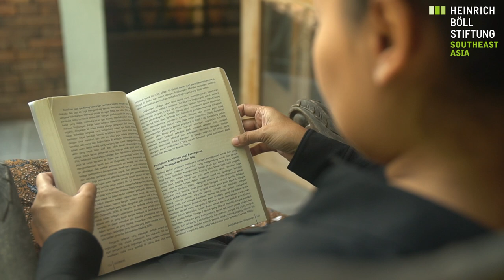Climate Change and Women - Dr. Dewi Candraningrum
We sat and talked with Dr. Dewi Candraningrum, Lecturer and the Founder of Jejer Wadon Art Space, Boyolali, Indonesia on Climate Change and Women.
Video and Editing: Anuscha Engchuan for Mediawok Co., Ltd.

This video is part of the web-dossier "Climate Justice Now!"